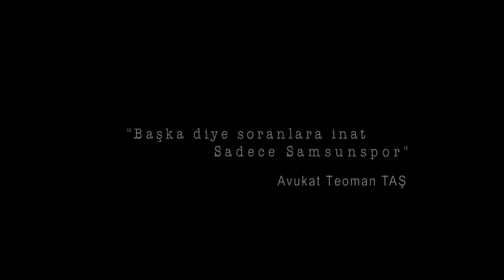Başka diye soranlara inadına SAMSUNSPOR